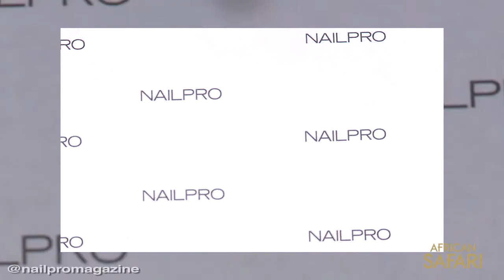How-To: Building a Nail with Gelish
Gelish shows us how to build a nail for the Nailpro Magazine August cover shoot.